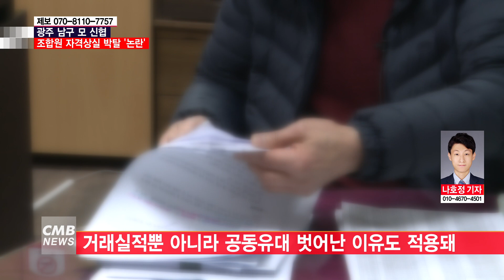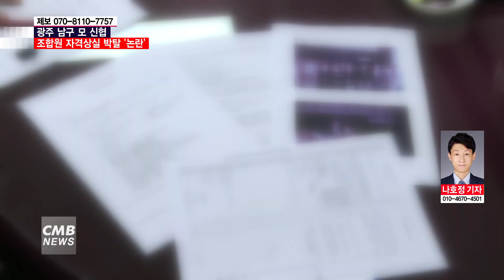[광주뉴스][리포트] 광주 남구 모 신협서도 조합원 다수 박탈 ‘논란’